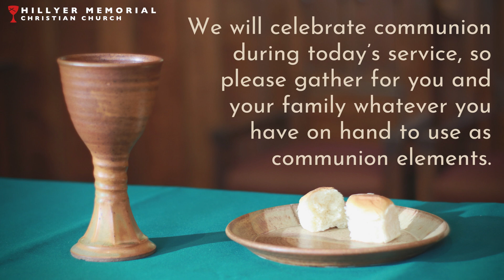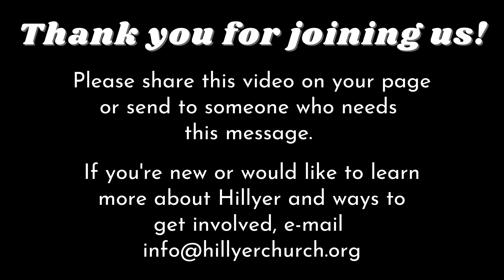Morning Worship for December 24